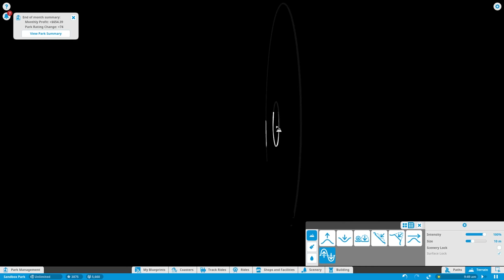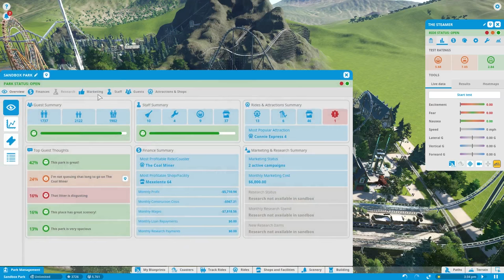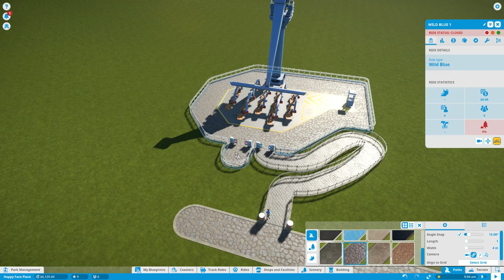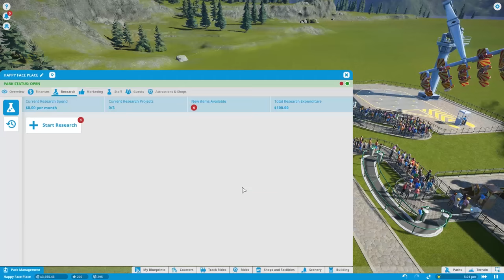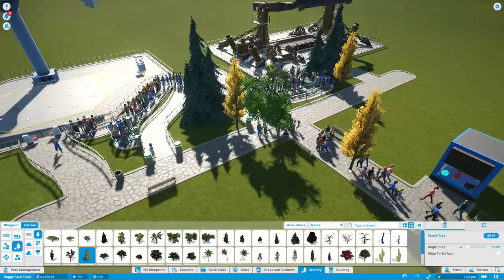Starting From Stratch! :: Planet Coaster Gameplay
In planet coaster today, we start all over.  Its time to kiss the sandbox goodbye and say hello to challenge mode...or career mode.  I forget which one it is.

 -Be Happy
 -Life
 -Nothing from Nothing
 -Quads 145
 -Sanity

In Planet Coaster, you’re the creator in a world full of fun, excitement, and celebration! Planet Coaster’s piece-by-piece construction philosophy builds on Frontier’s unrivaled expertise in the genre. It’s easy to pick-up, yet rewards you with limitless creativity and uniquely beautiful results. Build the most amazing coasters, lay curvaceous paths, design intricate scenery and customize rides to your heart's content.